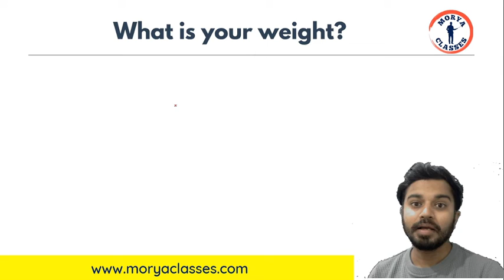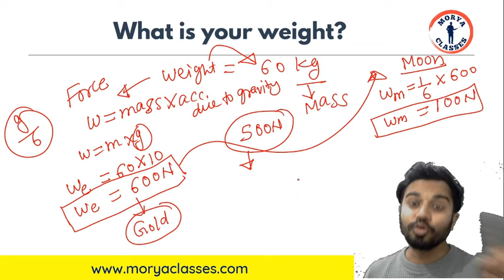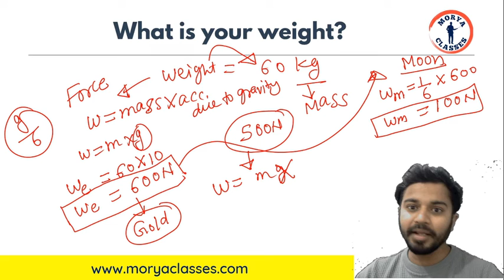Mass Vs Weight | Difference between Mass and Weight | Gravitation 07 | Physics Class 9